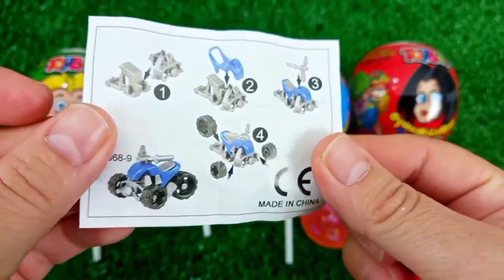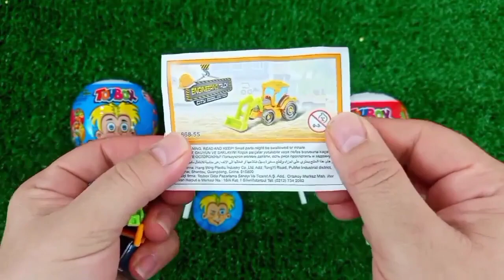Old 7 Rainbow Satisfying Video I DIY How to make Rainbow Slime Candy Baby Shark Kinetic Sand Cutting